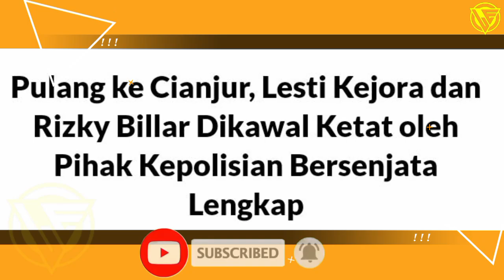Terbaru !! Semua Jadi Aman, Lesti Kejora Dan Rizky Billar Dikawal Ketat Polisi Bersenjata, Leslar